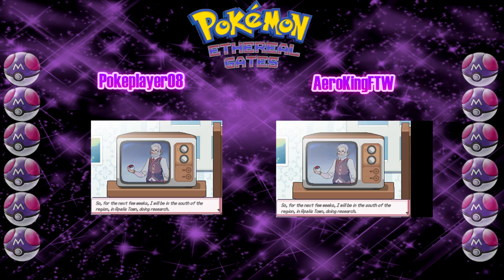Pokemon Ethereal Gates Co-op Nuzlocke Part 1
This is the start of a Co-Op with AerokingFTW and in this video there will be stereotypical jokes.

Pokeplayer098